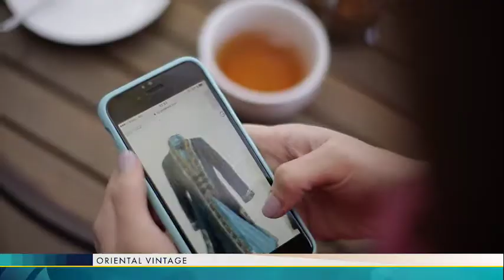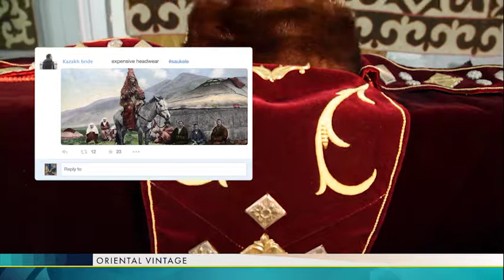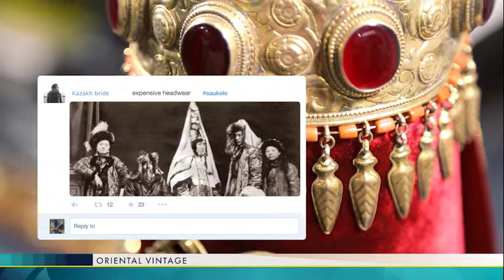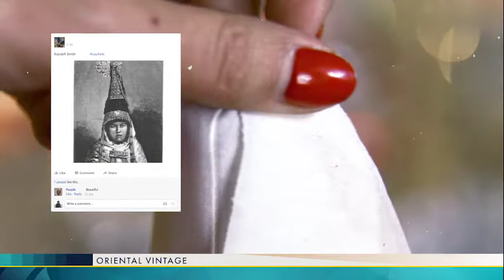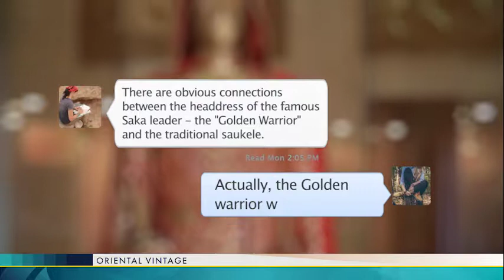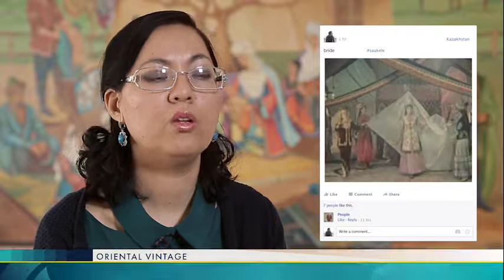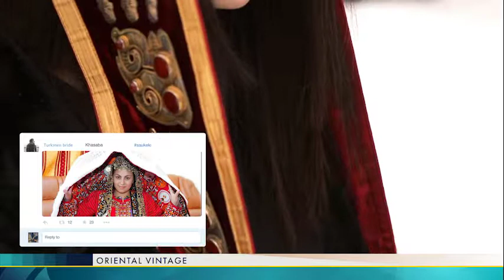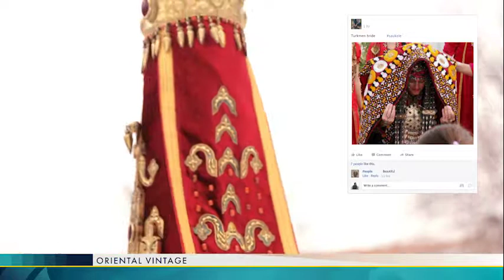ORIENTAL VINTAGE Saukele eng 05 03 18